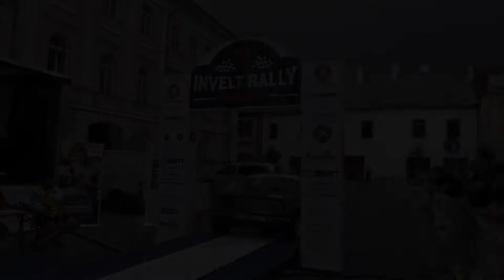Invelt Rally Pačejov 2019 | 211 | Aleš Jirátko sen. - Otto Slezák